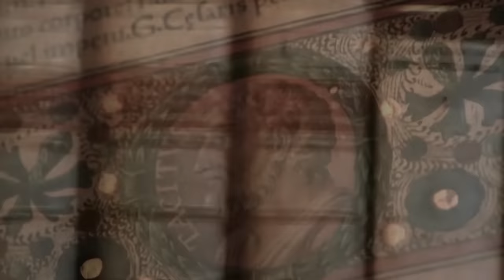The Roman Massacre Of Teutoburg Forest | Varian Disaster | Timeline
It was a catastrophe beyond the scope of imagination – an entire army of 20,000 men, slaughtered by barbarians. More incredible still, the perpetrators of this massacre were German tribesmen, a conquered people whose own leaders had long been 'Romanised' and were at this time merely regarded as harmless pacifists. But the Varus disaster, as it became known, became a defining moment in world history – a turning point in the fortunes of Rome – as it marked the high water mark of Roman expansion eastwards in Europe. So what had gone wrong? For in the midst of this catastrophe, it seems that the only thing the Roman leader Varus had done right was to fall on his sword when the outcome became inevitable. Using authoritative sources and detailed reconstruction, The Lost Legions Of Varus explores the flaws in Roman imperial policy, as well as the fralities of the human condition – factors both relevant in understanding the reasons behind the massacre in the Teutoberg forest. Tactics The series examines the tactics favoured by the Roman army. How, for example, could a technologically superior army have been drawn so readily into such an unknown and hostile territory of dense forest and marshes? The Opponents Who were these Germanic tribes, the Cherusci, Marsi, Chatti, Langobardi and Bructi? To the Roman mind, they were no more than an undisciplined rabble. In reality they were born fighters on terrain they knew well. Were the Romans in fact demolished by classic 'guerrilla tactics'? Blame Was the Roman legion's leader Varis to blame at all? The loss of so many soldiers could be attributed to either his military incompetence – he was more of a glorifies tax collector than a leader of men – or was it down to pure complacency on the part of his superiors in Rome? Conditions The Roman histories record torrential rain and thunderstorms devastating the forest at the point of the barbarian attack – evil portents for the Romans, yet good omens for the worshippers of Thor who confronted them. Arminius Finally, we look at the German leader: Arminius. Who was he and how did he manage to rally the different tribal factions and lead them to victory against the all-conquering Roman war-machine? For 13 years, Major Tony Clunn has painstakingly accumulated spectaular finds and new evidence, which leads to a compelling protrait of the last days of the legion of Varus. What he has found is that the loss of legions was a military disaster on a massive scale – a body blow to the might and aspirations of Imperial Rome.